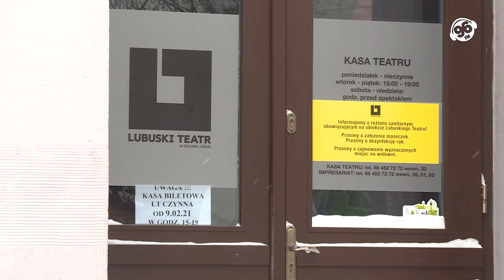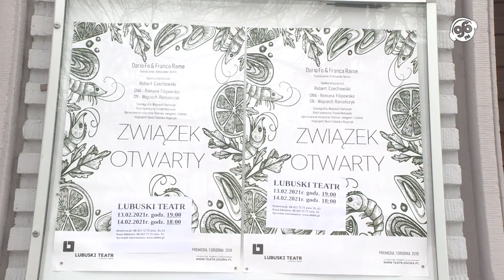wZielonej.pl - Idziemy do Lubuskiego Teatru (12.02.2021)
Od dziś mogą być otwarte dla publiczności kina, filharmonie i opery. To w ramach luzowania obostrzeń. Oczywiście obiekty kultury będą otwarte w rygorze sanitarnym.